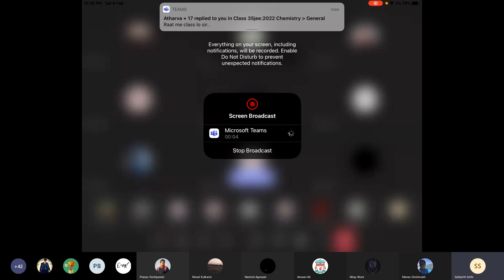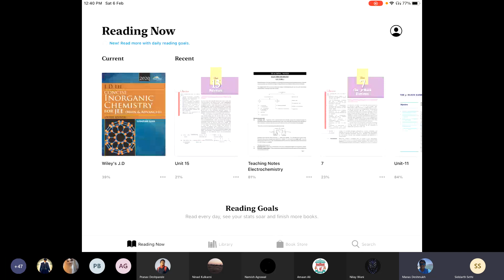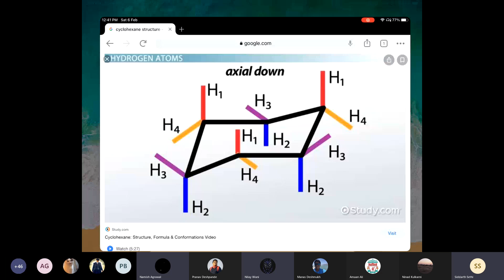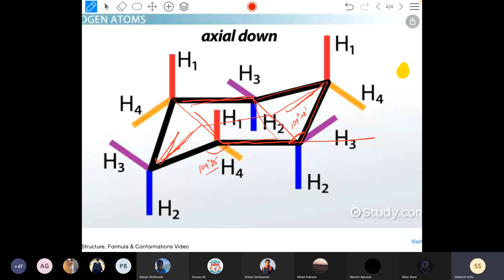6 FEB Live class recording Chemistry